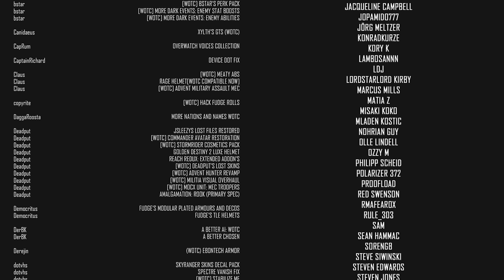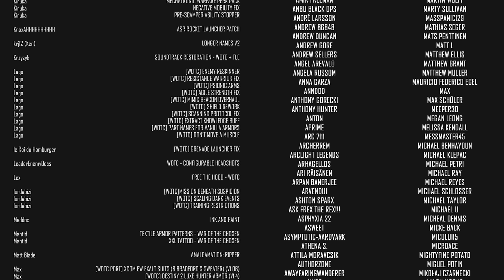RETALIATIONS! THEY DO EXIST! // XCOM 2 WOTC Season 9 2024 // Part 78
I'm raising awareness for Men's health issues related to mental health, prostate cancer, and testicular cancer. Here is my fundraising page...please help if you can
Xcom 2 War Of The Chosen SEASON 9 IS HERE! This modded campaign features over 540 mods, including Covert Infiltration, Requiem Legion, Amalgamation, and some Enemy Within flavors including Mec Troopers, Gene Mods, and more!  Mod and cosmetic lists are below so you can run the same setup as I do.

🤔 NEW HERE? 🤔